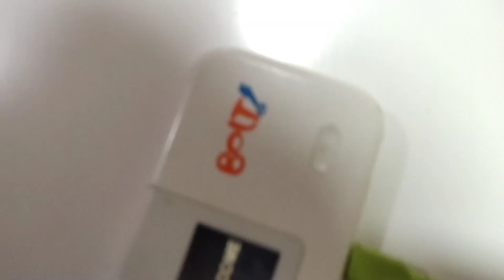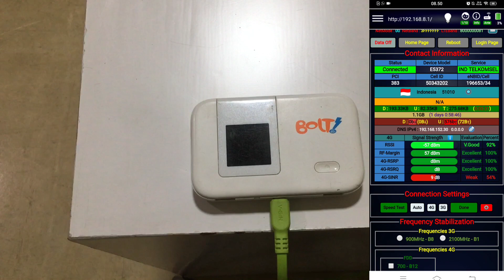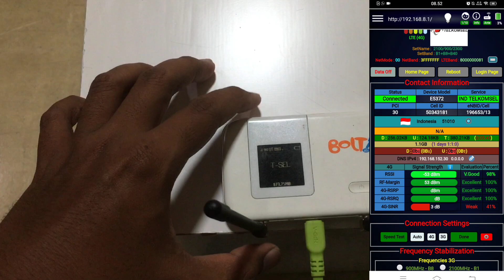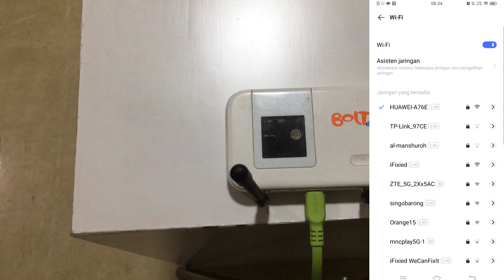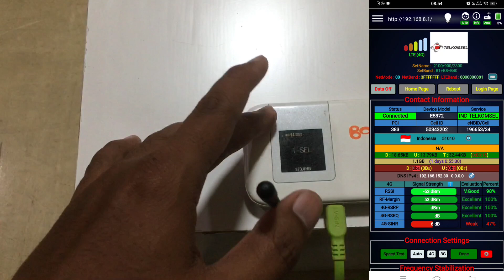MODEM MIFI BOLT E5372s TAMBAH ANTENA TS9 APAKAH ADA PENGARUHNYA? CEK DISINI SEBELUM BELI ANTENANYA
Uji coba pakai antena ts9 murah apakah ada pengaruhnya? Pengujian menggunakan aplikasi huawei manager agar mengetahui lebih detil tentang kekuatan sinyal yang diterima modem.